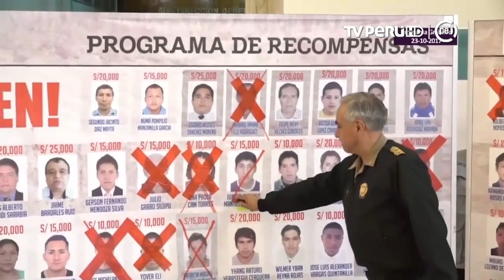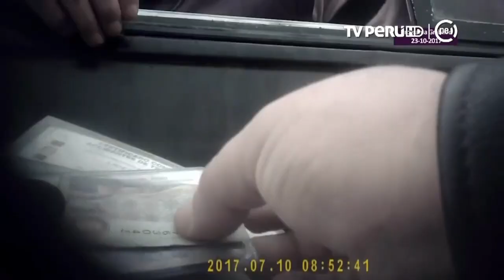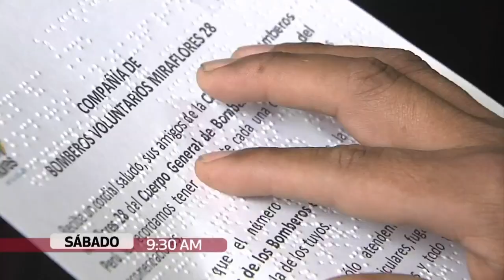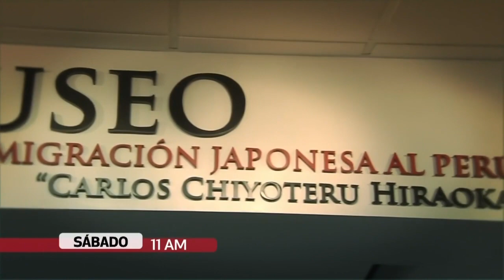Ministro Basombrío: “Acabaremos con el crimen organizado en las ciudades al final del gobierno”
En una nueva edición del programa “Conversando con el Presidente”, el ministro del Interior, Carlos Basombrío, preció que una de las metas de su sector para el final del gobierno de Pedro Pablo Kuczynski es acabar con el crimen organizado en las ciudades.